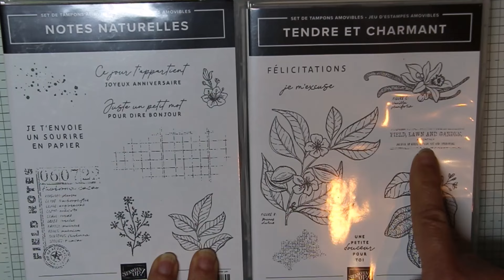Pochette "patouille" : la technique du résist expliquée pas à pas.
Bonjour, je suis démonstratrice stampin'Up ! Cela veut dire que je peux vous conseiller et vous vendre le merveilleux matériel de loisir créatif de cette marque avec lesquels je vous propose des tutoriels toute les semaines sur cette chaîne.

Cette semaine je vous propose de vous salir les doigts avec moi puisque c'est une bonne séance de "patouille" que je vous réserve ! On va utiliser la technique de résist pour faire un ravissant fond de page. Et ce fond, on va l'utiliser pour créer des pochettes à élastique très tendances. Alors, à vos ciseaux ! ✂

Vous trouverez tous les détails de ce projet (détails des mesures, gabarit de coupe, matériel Stampin'Up utilisé...) sur mon blog :
lesateliersdenelly.fr
N'hésitez pas à aller y faire un petit tour !

Stampin'up ! :

Je suis démonstratrice indépendante Stampin'Up ! Depuis plus de six ans. Cela veut dire que je peux vous aider, vous conseiller et vous vendre le matériel ce cette marque.

Nelly